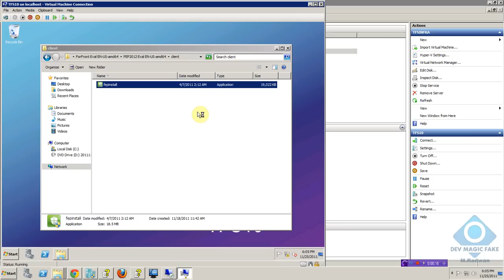Install FEP (Forefront Endpoint Protection 2010)and Update virus definition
This video is part of TFS 2010 Enterprise installation and Configuration Guide, for more information about the full guide, visit the guide on Codeplex

If you would like to know more about Azure deployments, have a look at the post How to deploy to Azure using Team Services Release Management. The post describes how Azure deployments are made easy by using Visual Studio Team Services (VSTS) Release Management. You will see a step-by-step tutorial on how to configure and deploy to Azure in Release Management, and, moreover, how to configure an end-to-end pipeline for deploying applications on Azure, have a look on the following post: